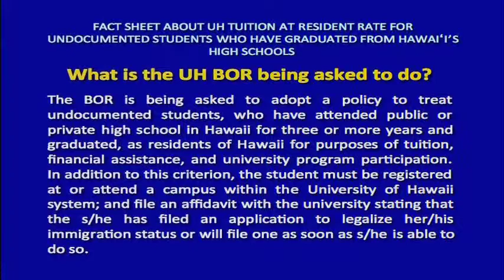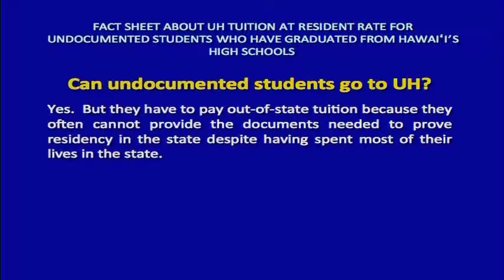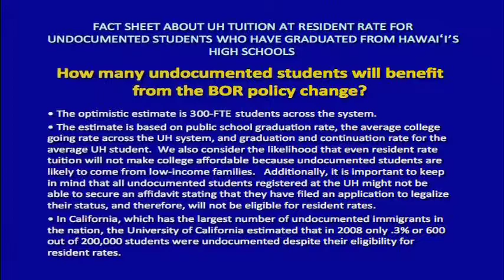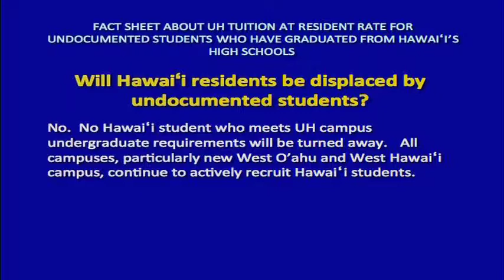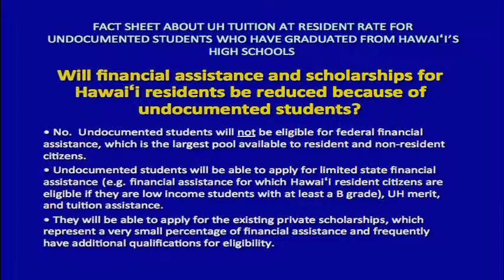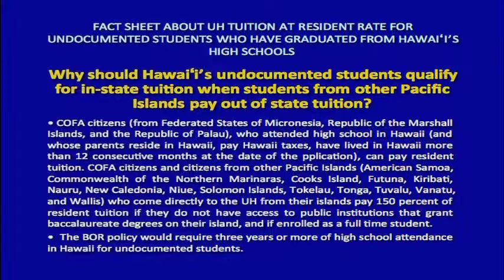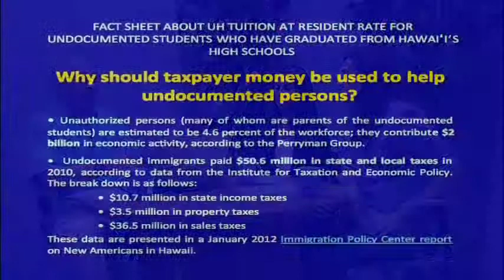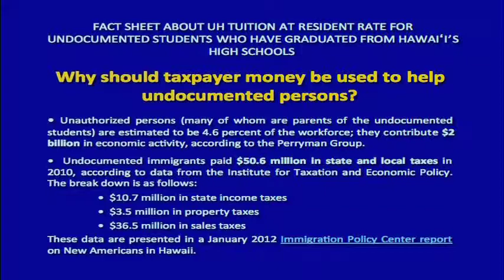Island Connections - Immigration, Undocumented Students, and the UH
Students discuss the situation of undocumented UH students and why it would be just to allow them to pay resident tuition fees instead of non-resident fees. Students from Ethnic Studies Student Association (ESSA) were also interviewed for the program. ESSA students' testimonies before the Student Affairs Committee of the UH Board of Regents were also discussed. The discussion was situated in the context of the larger immigration question.

Guest(s):
• Ruben Campos, Graduate Student of Anthropology - UH Mānoa
• Caroline Torres, Ethnic Studies Undergraduate Major - UH Mānoa